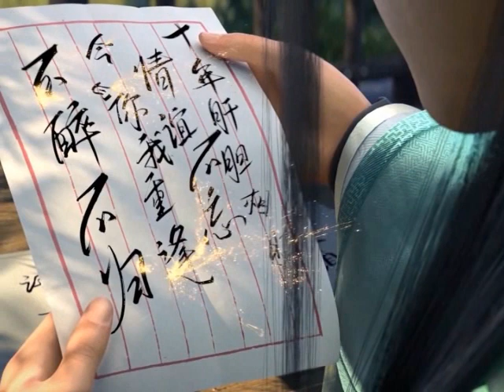มหายุทธทลายสวรรค์ ตอนที่685-686